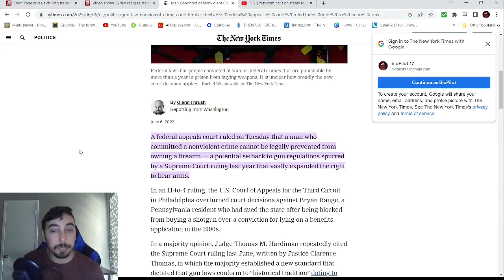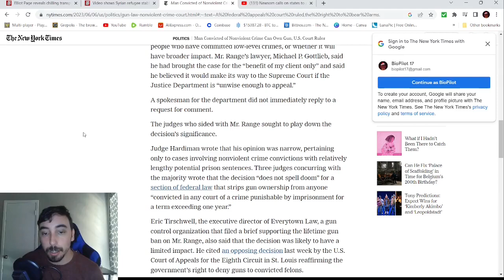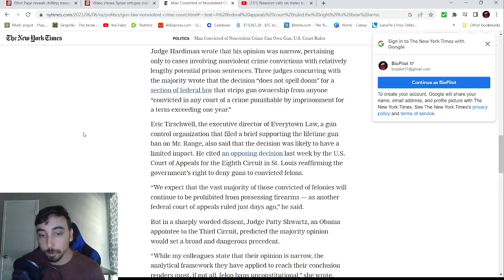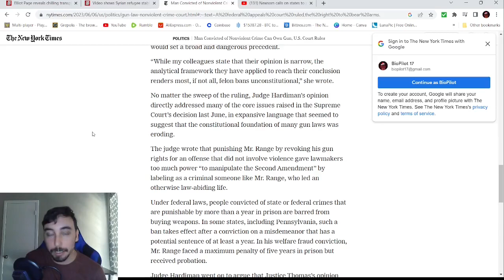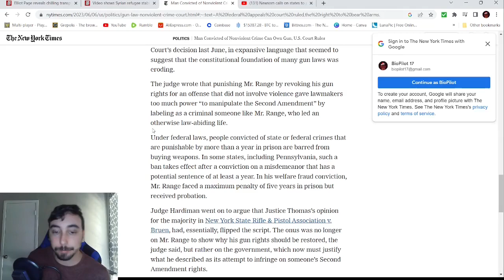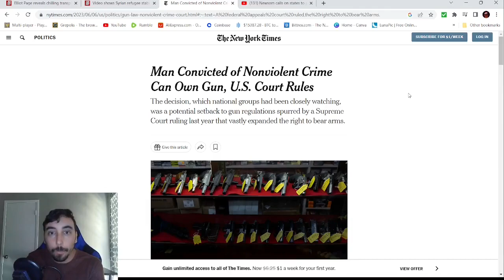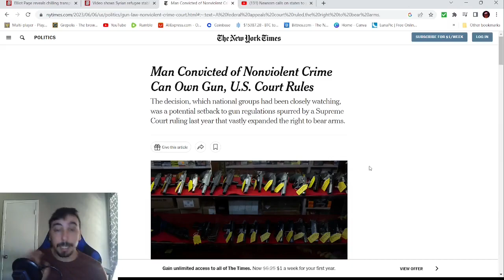COURT RULES non violent FELONS can OWN GUNS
we discuss a good ruling for the 2nd amendment.